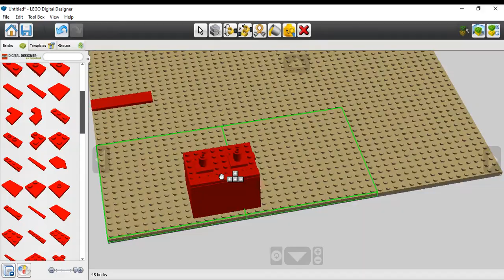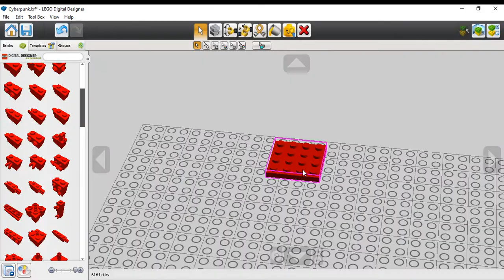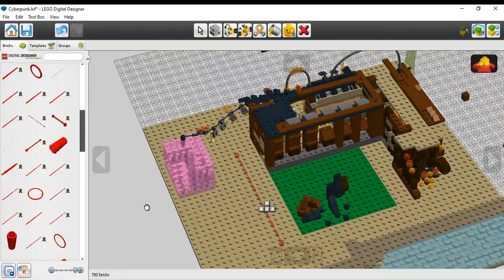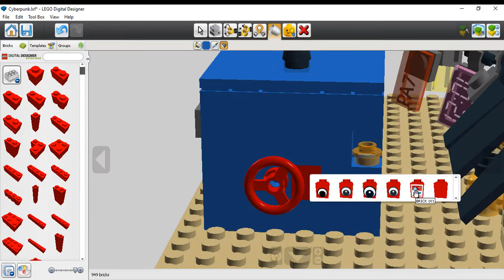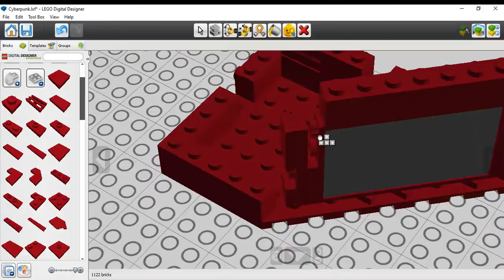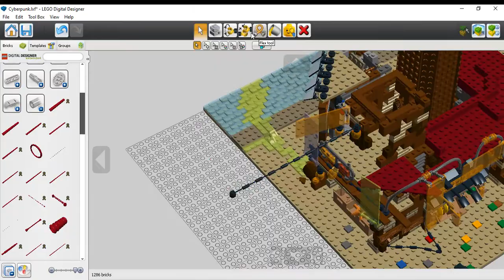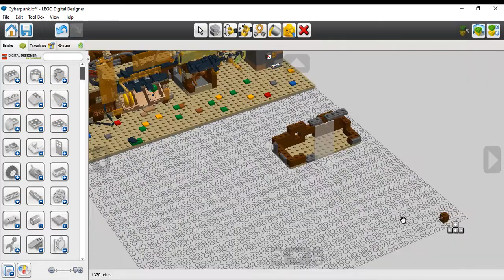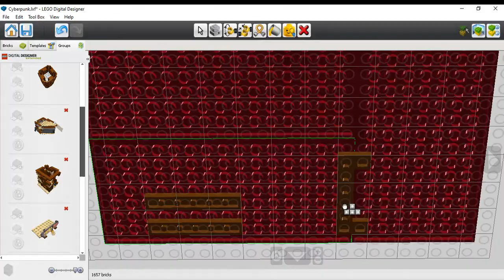Fiverr Orders #1.1 | Lego Fvr-1 | Distopian Cyberpunk Asian Vertical Futuristic City | Music version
Hi! This is a new series that I will post occasionally on Monday, alternatively with the speed build.